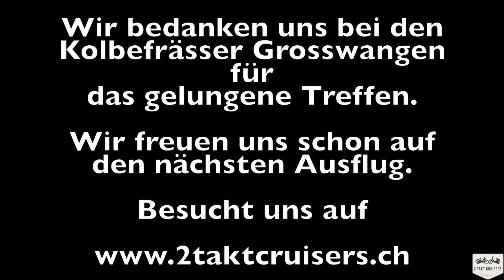2 Takt Cruisers Töffliträff 1 Takt by Kolbenfrässer Sursee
Hammer Event organisiert durch Kolbefrässer Grosswangen.